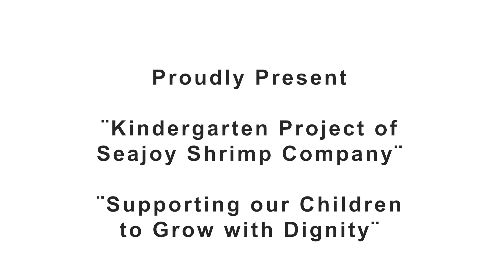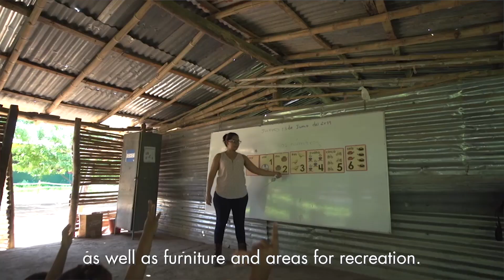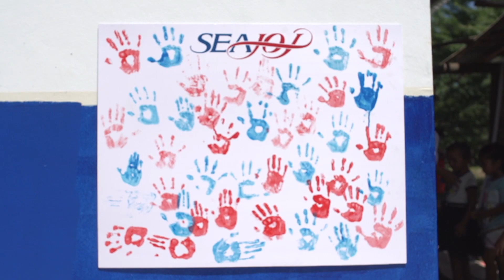Proyecto Silla Entrega / Kindergarten Project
Cooke Latin America and Seajoy Seafood are proud to support local children to allow them to grow with dignity. Our shared family mission is to help enhance the lives of our people, their families and the communities where we operate all around the world -- like this little kindergarten school in rural Honduras.
Cooke Latin America y Seajoy Seafood están orgullosos de apoyar a los niños locales para que puedan crecer con dignidad. Nuestra misión familiar compartida es ayudar a mejorar las vidas de nuestra gente, sus familias y las comunidades donde operamos en todo el mundo, como esta pequeña escuela de jardín de infantes en las zonas rurales de Honduras.